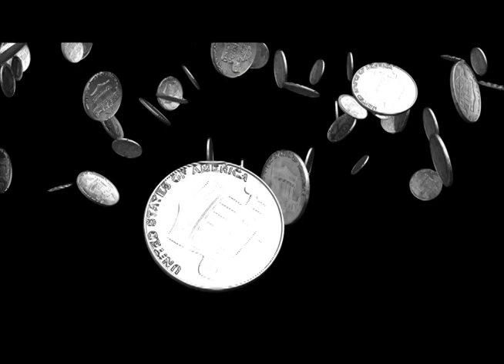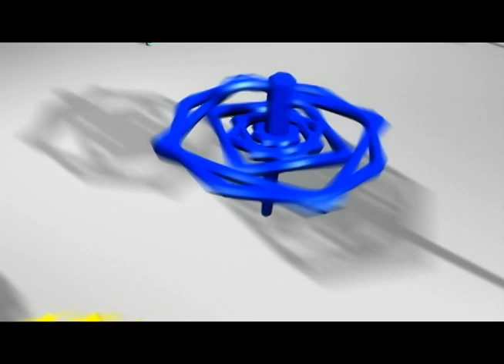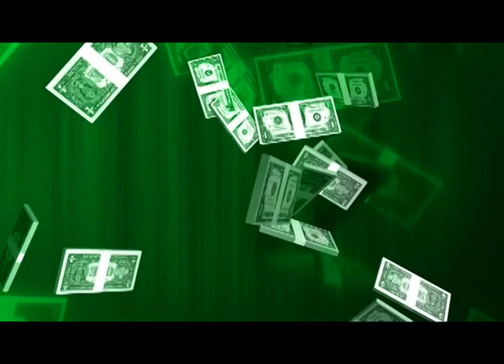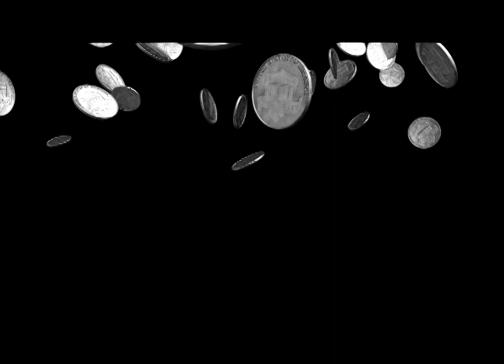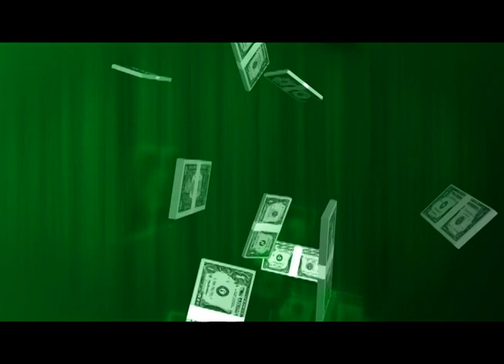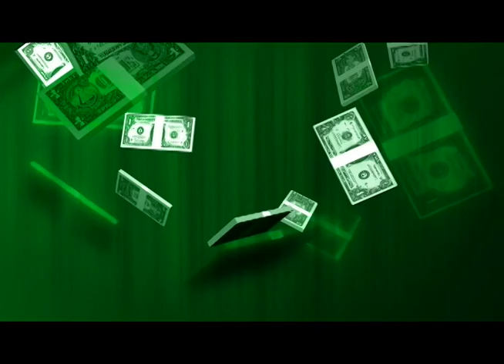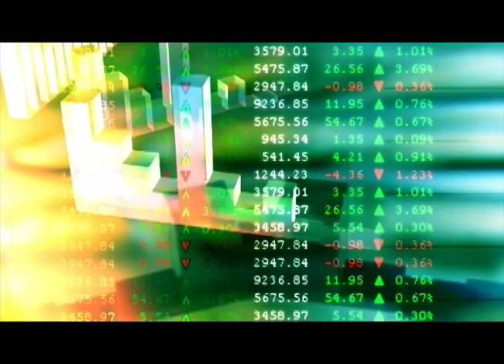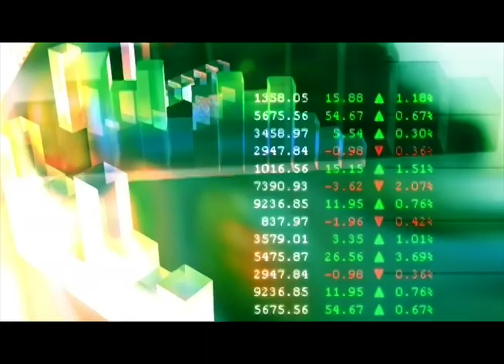VIVIR DESDE EL EGO O DESDE LA CONCIENCIA Roberto Pérez (Conferencia completa)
Roberto Pérez es un filósofo y conferencista muy buscado por su trabajo con Eneagrama y por sus charlas motivacionales. Llevó su vida a través del sacerdocio católico, la abogacía y el coaching en el ámbito empresarial, para hacer pie en su mayor convicción: somos seres espirituales y ser espiritual no es un anexo a nuestra vida sino que es el fundamento de nuestra existencia.